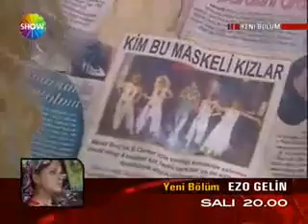Hepsi Bir 2.BöLüm - 6. Kısım